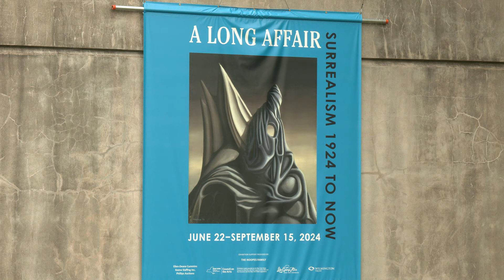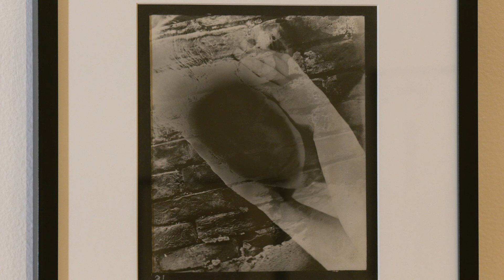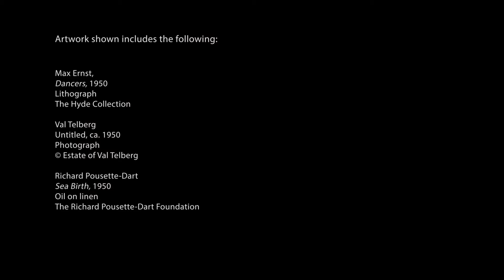Surrealist art in Glens Falls, NY may confuse and amaze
You're invited to enter a world of irrational artwork at the Hyde Collection in Glens Falls, New York this summer.  There you'll find a gallery full of dreamlike paintings and inexplicable sculptures in an exhibit curated by the Hyde Collection.

You may see the exhibit A Long Affair: Surrealism 1924 to Now until September 15 at the Hyde Collection.  Learn more about the show at hydecollection.org.